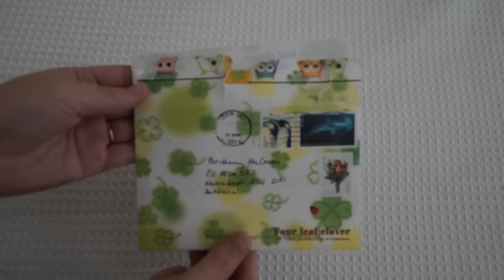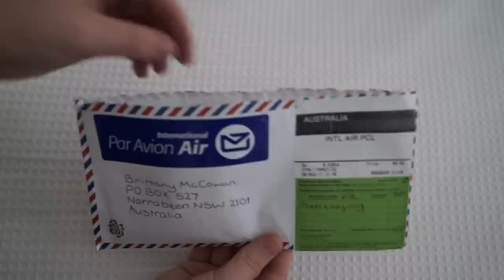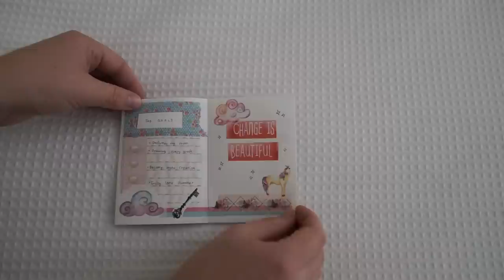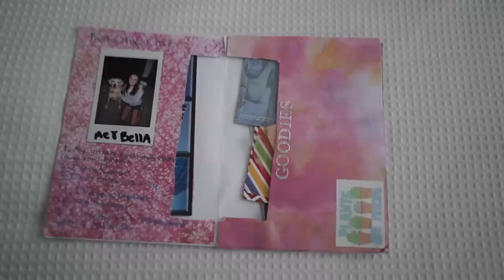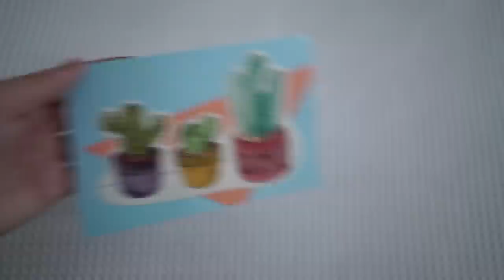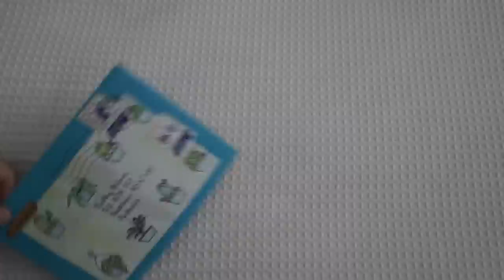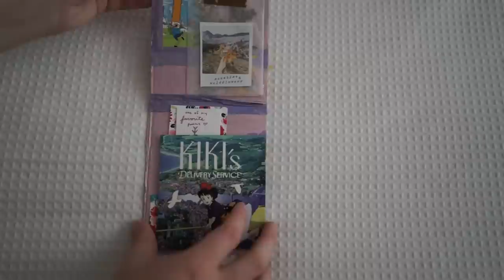PO Box Opening #3 📮📫✉